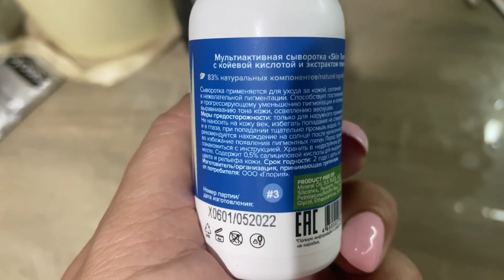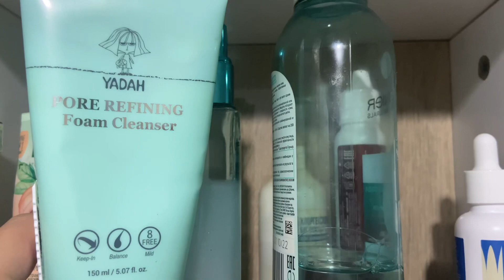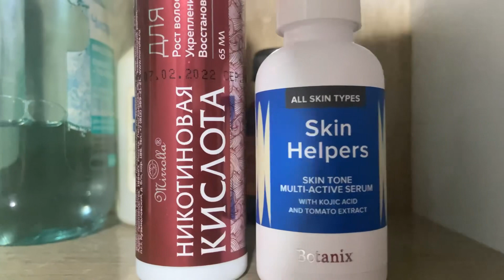СОСКУЧИЛАСЬ ПО ВАМ/ МУЖ ОПЯТЬ ОДАРИВАЕТ ПОДАРКАМИ/ РЕМОНТ ПОЛНЫМ ХОДОМ